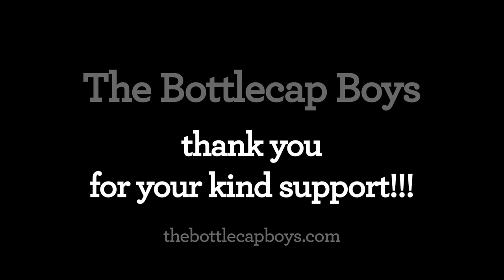Help the Bottlecap Boys Buy a Bus!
The Bottlecap Boys hail from Portland, OR and our high energy, back porch indiegrass tunes are guaranteed to lift your spirits!

All we need to get to you is a tour bus, and we're not wasting any time raising funds to make it happen!

The Northwest Folklife Festival in Seattle, WA kicks off our 2012 summer tour that wanders and rambles through 10 western states --Washington, Oregon, California, Arizona, New Mexico, Colorado, Nevada, Wyoming, Montana and Idaho-- and brings us in touch with thousands of friends, new and old. We hope to see you this summer and many times to come!